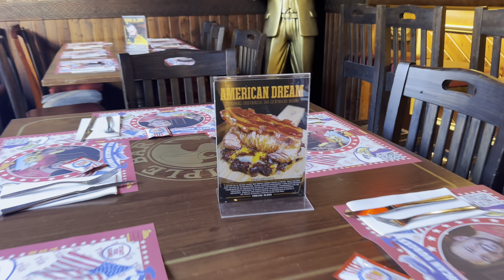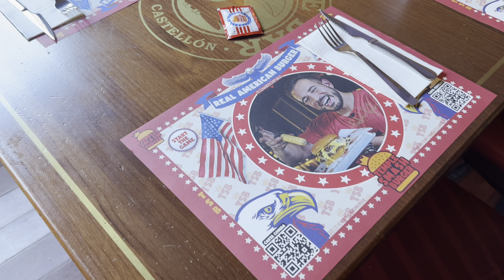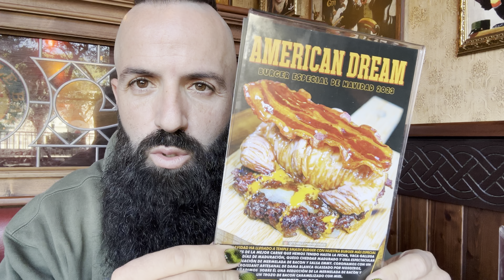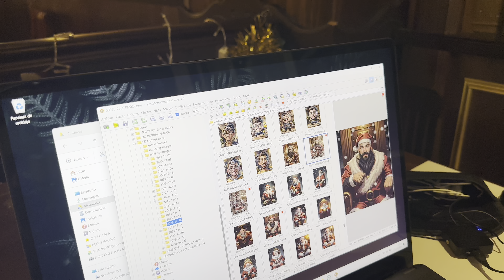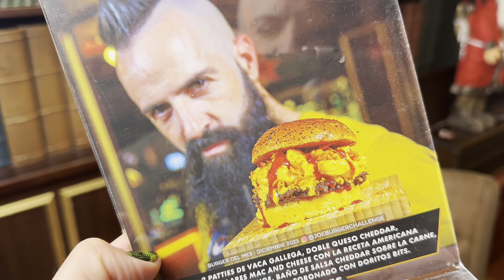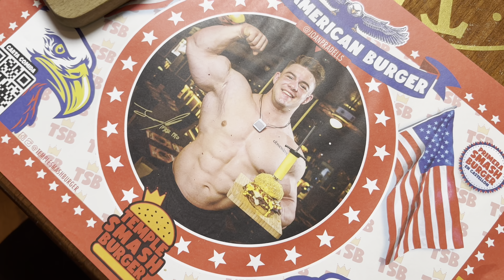ESTAS HAMBURGUESAS ESPECIALES ESTÁN CREANDO POLÉMICA EN LAS REDES POR LO QUE LLEVAN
Las nuevas hamburguesas especiales de TEMPLE y DUBLIN están dando mucho que hablar porque no son nada convencionales. La de Temple lleva un croissant con bacon glaseado y la de Dubvlin House lleva una carne de buey con maduración de 500 días y láminas de oro por encima y cuesta 25€

Cuando Pablo Cabezali las ha sacado en redes la gente se ha crispado porque consideran que se están pasando con la creatividad de las burgers, ¿Pero es esto un problema? Me he ido a probar in situ estas dos hamburguesas para daros mi opinión de si valen la pena o son algo excesivo.